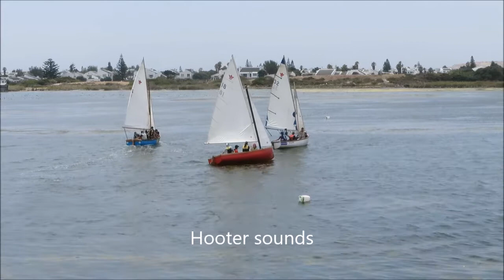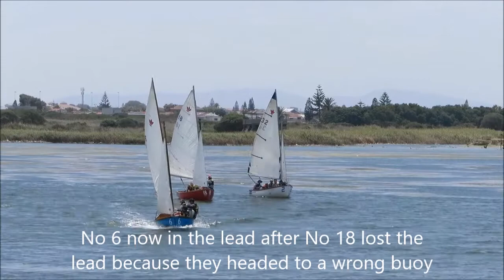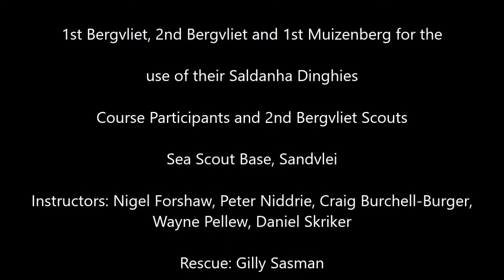Water Charge 2018 Weekend 2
The Water Charge Certificate course was run at the Sea Scout Base, Sandvlei, Lakeside, Cape Town South Africa in January 2018. The aim is to train adult Scout leaders in pulling, sailing and safety